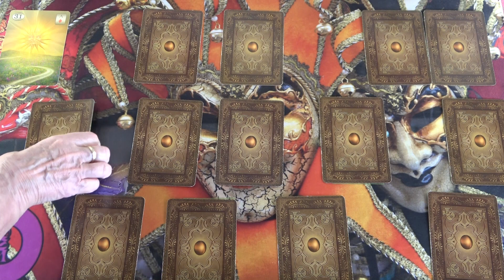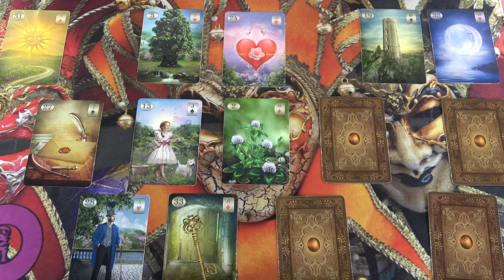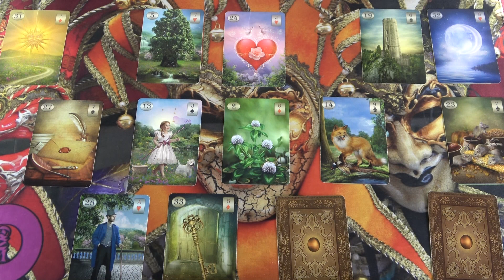Dreiecksbeziehung - die Schlange kontrolliert ihn, aber ihr habt gute Chancen